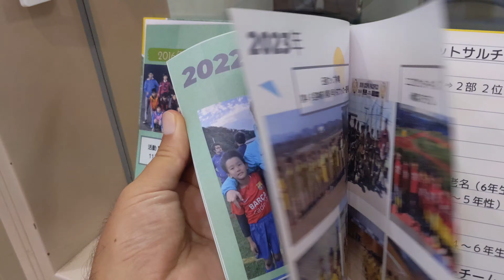ゲームデー2023/7/28